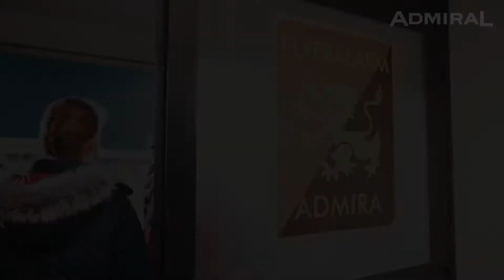ADMIRAL Fan of the Month Österreich - Kasachstan mit Nina Burger